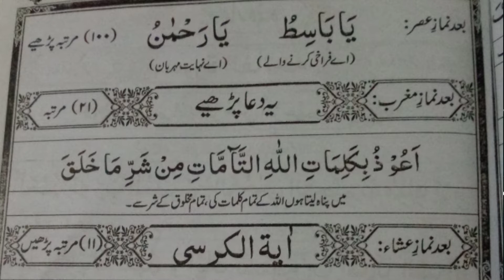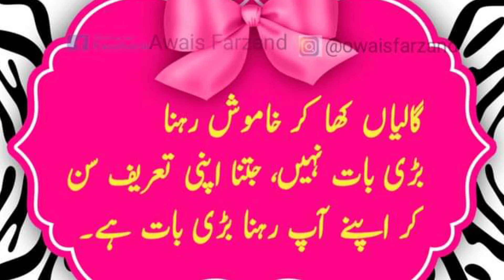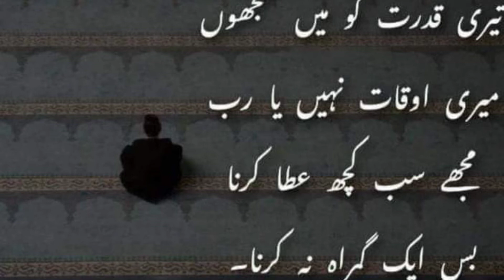Third Ramzan Ka Khas Wazifa || Ramzan Ki Ibadat||Pak Islamic Production ||Ramzan k tesry Rozy K Amal